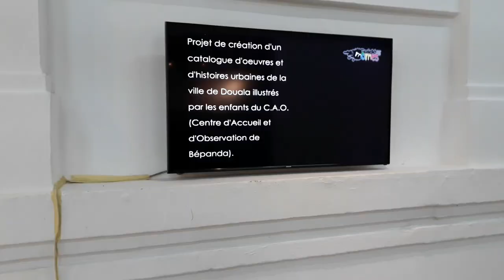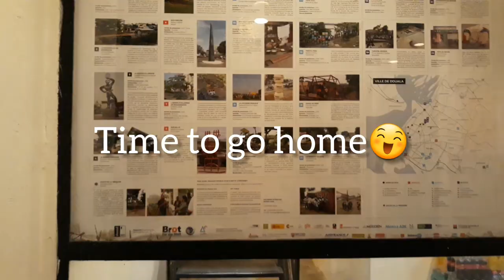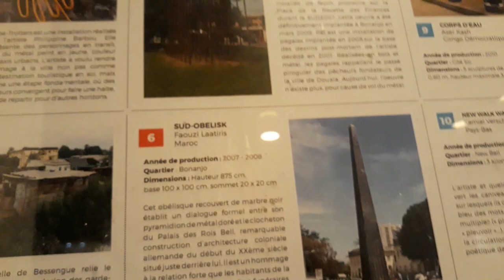Doual'art | Arts Gallery |Arts and Culture |Cameroonian Arts Restaurant | Douala,Cameroon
Join me out on this lovely evening as we embark on this wonderfull project aimed at ;
1.Documenting the Urban artistic structures in the city of Douala.
2.Empowering the Less privilege children by teaching them an artistic skill (painting ,sculpture,calving )

 We are at  Doual'arts where the owner; Princess Mariam Duala Manga Bell is hosting a conference to kick start this project.
This initiative is run by the Tatarkamrun (An association of pioneer Cameroonian artist).
Francis Njock who is in charge of teaching the children how to paint